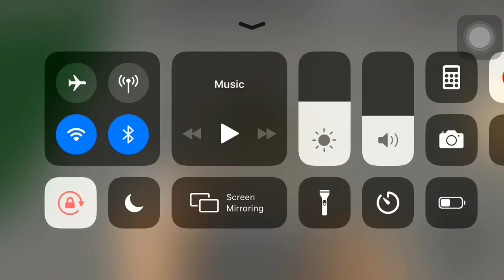Roblox -Factory town tycoon/Nails loop Tutorial